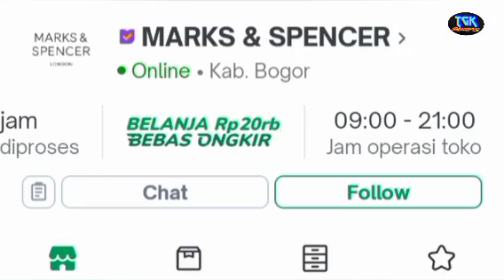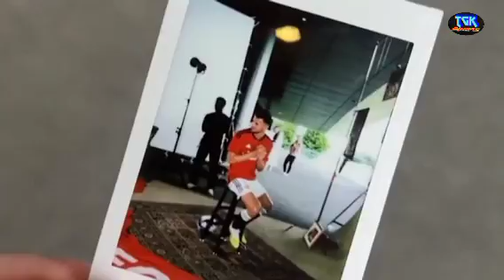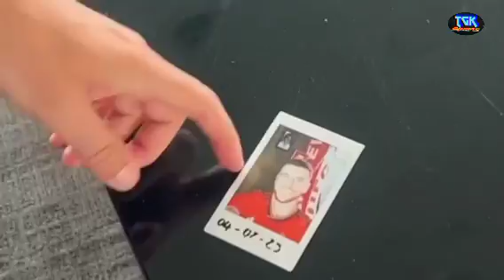CERITA MASON MOUNT, Sejak kecil hingga bantu Chelsea Juara UCL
Konten video ini tentang seorang pemain sepakbola asal inggris raya, yang baru saja masuk squad klub manchester united. siapa dia?? ayo disimak baik baik...

Mohon maaf gaes, dalam videonya ada iklan produk fashion dari Shopie Martin. Untuk bisa bertahan dan terus membuat konten kesukaan kamu, admin harus tetap cari penghasilan. Jadi mohon maklum yaa gaes, kamu tetap bisa nonton videonya sampai habis dengan cara di SKIP ke menit berikutnya.

Namun jika ingin tahu isi iklannya, silahkan lanjut tonton, gak ada ruginya.

Untuk yang ingin memiliki produk shopie martin, bisa deh klik link pemesanan produk shopie martin ini , 👇👇👇